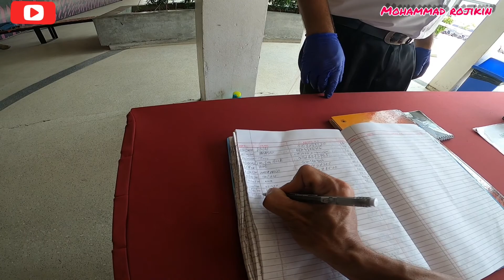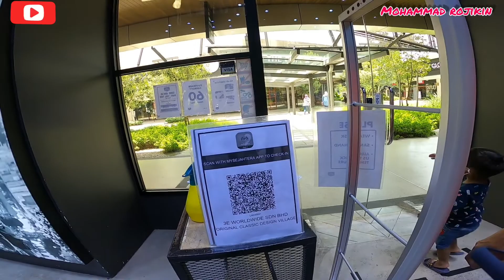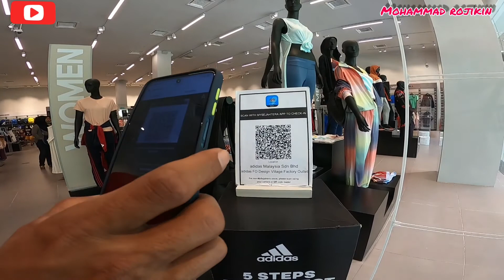shopping vlog in malaysia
vlog meaning
vlog camera
vlogger
vlogger meaning
vlogging
vlog app
vlog bella
vlognow
vlog squad
vlog star
vlog music
vlog assignment
vlog audio
vlog apk
vlog apps for iphone
vlog adalah
a vlogger
a vlog specializes in
a vloggers wrath wattpad
a vlog to refer
a vlog meaning
a vlogs and gaming
a vlog name
vlog background
vlog background music
vlog bgm
vlog bgm download
vlog bgm no copyright
b vlogs
b login
vlog b roll
mattyb vlogs
katie b vlogs
tina b vlogs
cardi b vlogs
katie b vlogger
vlog camera canon
vlog camera sony
vlog camera cheap
vlog camera price
vlog camera malaysia
vlog camera for beginners
vlog channel ideas
c vlogs
c vlogs stickers
vlogger c
studio c vlog
c section vlog
studio c vlog father
yesha c vlog
gary c vlogger
vlog definition
vlog dalam bahasa melayu
vlog downloader
vlog description
vlog definition and example
vlog description sample
vlog define
vlog def
d vlogs
vlogs live tv
vlog dehakims
vlog d&j korea youtuber
plan d vlog
loi d vlog
brian d vlogs
j d vlogs
vlog editor
vlog editing apps
vlog editor pro apk
vlog editing
vlog examples
vlog editing software
vlog ending
vlog easy
e vlogs
e vloge za vse
ebloggers
e+vlogv
e vloga
e vloge
e vloga študenti
e vloga za izredno denarno pomoč
vlog full form
vlog faizal rozi
vlog frog
vlog font
vlog for beginners
vlog free copyright music
vlog full meaning
vlog full form in tamil
vlog f
wflogs
olympus pen f vlogging
khalid f vlogger
f daily vlog
f-mobile vlog
olympus pen f vlog
vlog gun
vlog go viral mod apk
vlog gif
vlog gh5
vlog gimbal
vlog gear
vlog games
vlog gopro
g vlogs
logitech g pro wireless
vlogging camera
flow g vlog
alex g vlog
flow g vlog 2020
g singh vlogs
vlog huawei
vlog how to pronounce
vlog hashtags
vlog holder
vlog hindi meaning
vlog home
vlog house
vlog hashtags youtube
h vlogs
vlogger h
jasmine h vlogger
b&h vlogging
h family vlogs
h&m vlogs
j house vlogs
h&c vlogs
vlog ideas
vlog intro
vlog in malay
vlog intro template
vlog in korean
vlog ideas 2020
vlog intro maker
vlog intro ideas
i vlogged my acid trip
i vlogged our honeymoon
i vlogged my colonoscopy
i'm vlogging here
i vlogged something
i vlog tv
i vlog my day
vlog japan
vlog japanese
vlog japan movie
vlog japanese movie
vlog jamill
vlog jobs
vlog jaiga
vlog jimin
j vlogs
j vloggers
j vloggers reddit
j vlogs house
j vlogs youtube
j vlogs family
vlog j hope
j house vlogs tornado
vlog kemerdekaan
vlog korean
vlog kit
vlog kamerası
vlog key features
vlog kamera
vlog kya hota hai
vlog ka hindi meaning
k vloggers
k vlogs
k vloggers reddit
kvlogin
vlog k clique
tim k vlogger
k family vloggers
meer k vlogs
vlog logo
vlog laura
vlog lighting
vlog lut
vlog langkawi
vlog là gì
vlog logo png
vlog lighting setup
l vlogs
lv logo
vlog l gh5
vlog l to rec 709
vlog l panasonic
vlog l vs cinelike d
vlog l gh4 free
vlog l gh5 free
vlog music download
vlog malaysia
vlog meaning in malay
vlog mode xiaomi
m vlogs
m vloggest
mo vlogs sister
vlogger m
m t vlog
m o vlogs
natalie m vlog squad
m&r vlogs
vlog nabila razali
vlognow mod apk
vlognow apk
vlog name ideas
vlognow pro
n vlogs
vlogger n
vlogs and gaming
pallavi n vlogs
l n vlog
mihlali n vlog
ayesha n vlogs
vlog opening template
vlog opening music
vlog o blog
vlog on youtube
vlog or vlog
vlog outro
vlog of arishfa khan
mo vlogs
mo vlogs net worth
mo vlogs religion
mo vlogs age
mo vlogs cars
mo vlogs net worth 2020
mo vlogs wikipedia
vlog pronounce
vlog pocket
vlog pocket gimbal
vlog pulau perhentian
vlog penang
vlog pulau kapas
vlog pulau redang
vlog phone
p vlogs
p vlogger rgb light
p vlogger
u.p vlogger aradhya
zach p vlogs
p allen smith vlog
s r p vlogs
p&o cruise vlog
vlog quotes
vlog questions
vlog questions tagalog
vlog question challenge tagalog
vlog question ideas
vlog questions for couples
vlog q&a
vlog q and a questions
leica q vlog
q poker vlog
rimorav vlogs q and a
jatie vlogs q and a
della vlogs q and a
vlogger q es
q es vlog
vlog recording camera
vlog ring light
vlog ringtone
vlog room
vlog room setup
vlog review
vlog recording app
vlog related words
r vlogs music
r vlogs
r vlog squad
r/vlogsquadgirls
r/vlog squad
r/vlogger go viral
r fam vlog
r family vlogs
vlog song
vlog squad members
vlog star pro apk
vlog star mod apk
vlog sound effect
vlog song download
s vlogs
s v logo
what is a vlogger
ss vlogs
astrid s vlog
s l vlog
baiju s vlogs
umme's vlog
vlog title ideas
vlog travel
vlog tu apa
vlog topic ideas
vlog title
vlog the movie
vlog template
vlog tripod
t vlogs
vlogger t shirt
vlog t shirt
v
vlog 5 copii
vlog 555
vlog 55

vlog 88
vlog 8 bit
vlog 803
vlog 800
vlog 86
vlog 87
vlog 89
8 vloggers
vlog 8
gopro 8 vlog setup
gopro 8 vlog
gopro 8 vlog kit